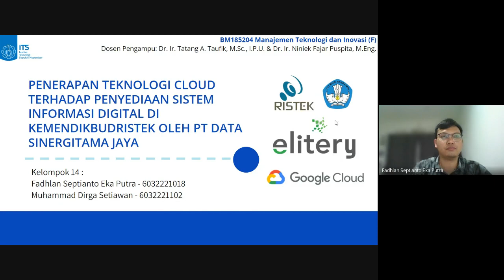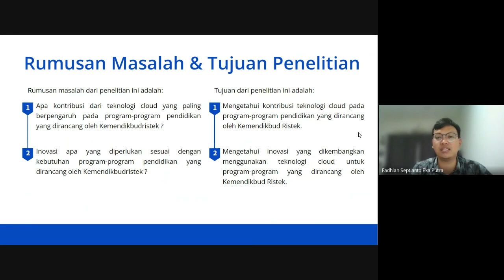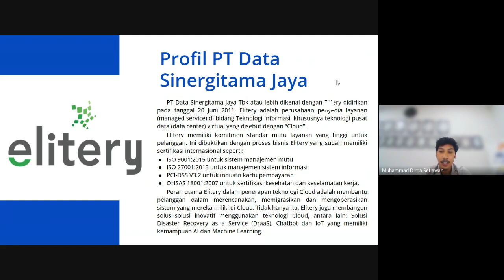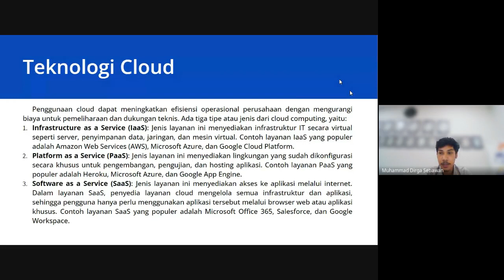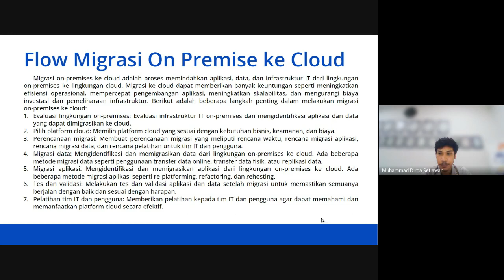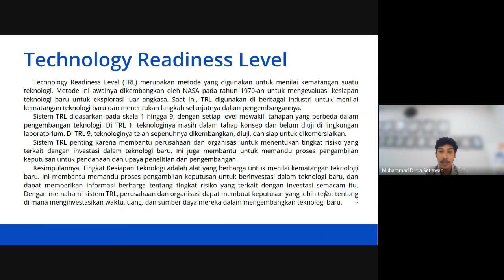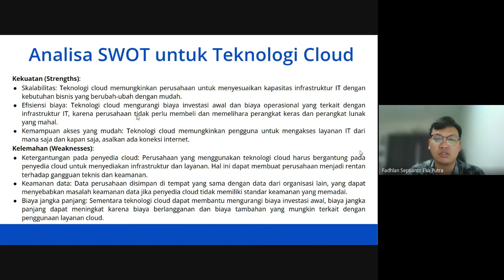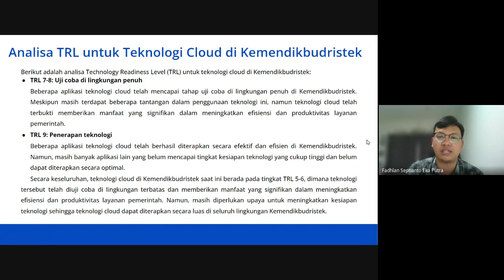Penerapan Teknologi Cloud terhadap Penyediaan Sistem Informasi Digital di Kemendikbudristek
Proposal Proyek Kelas:
Penerapan Teknologi Cloud terhadap Penyediaan Sistem Informasi Digital di Kemendikbudristek Oleh PT Data Sinergitama Jaya

Kelompok 14 – Kelas F :
1. Fadhlan Septianto Eka Putra
2. Muhammad Dirga Setiawan

Dosen Pengampu:
1. Dr. Ir. Tatang Akhmad Taufik, MSc., IPU
2. Dr. Ir. Niniek Fajar Puspita, MEng.